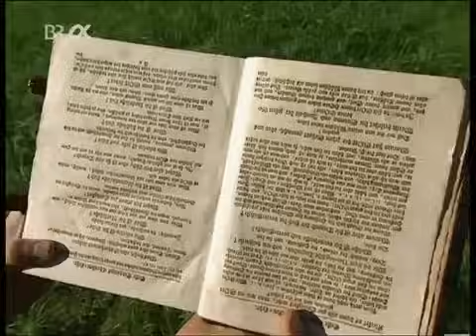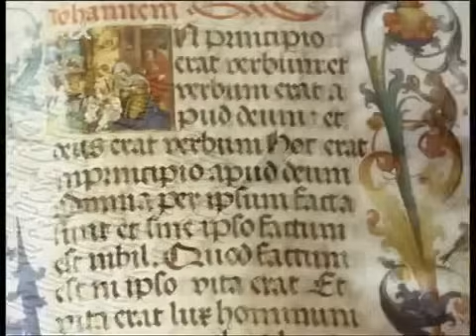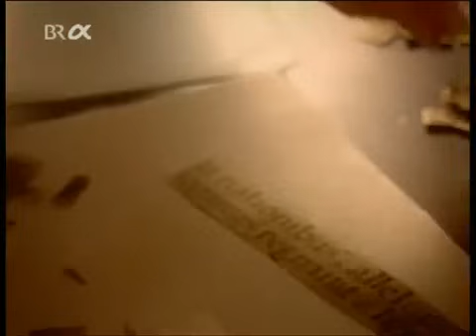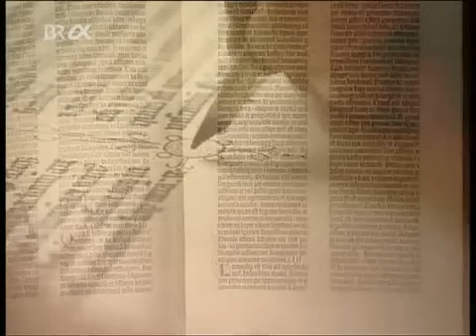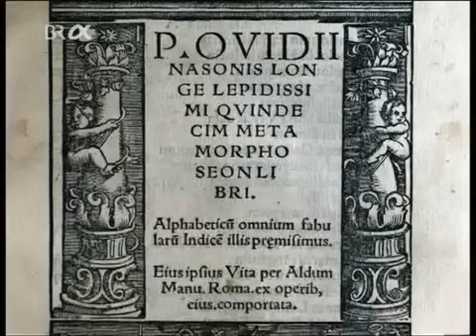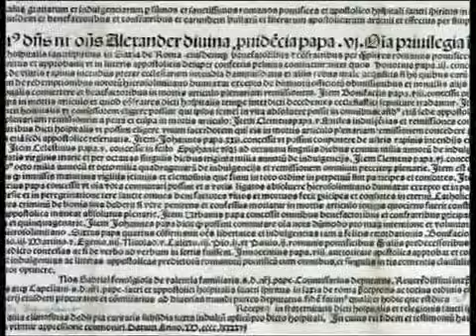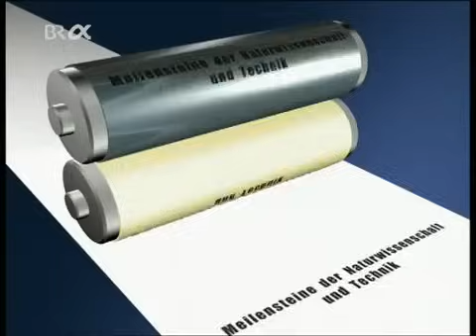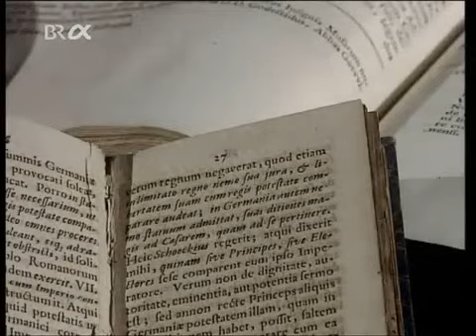Johannes Gutenberg and the Printing Press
Johannes Gensfleisch, genannt Gutenberg (* um 1400 in Mainz; † 3. Februar 1468 ebenda), gilt als Erfinder des Buchdrucks mit beweglichen Metalllettern (Mobilletterndruck) in Europa (in Korea war dieser bereits lange vorher erfunden worden[1]) und der Druckerpresse.
Die Verwendung von beweglichen Lettern revolutionierte die herkömmlichen Methoden der Buchproduktion und löste in Europa eine Medienrevolution aus. Gutenbergs Buchdruck breitete sich schnell in Europa und später in der ganzen Welt aus (siehe Ausbreitung des Buchdrucks) und wird als ein Schlüsselelement der Renaissance betrachtet. Insbesondere sein Hauptwerk, die Gutenberg-Bibel, wird allgemein für ihre hohe ästhetische und technische Qualität gerühmt.
Zu Gutenbergs zahlreichen Beiträgen zur Buchdruckerkunst gehören neben der Verwendung von beweglichen Lettern auch die Entwicklung einer besonders praktikablen Legierung aus Zinn, Blei und Antimon[2], einer ölhaltigen Tinte und eines Handgießinstruments. Zudem erfand er die Druckerpresse. Das besondere Verdienst Gutenbergs liegt darin, alle Komponenten zu einem effizienten Produktionsprozess zusammengeführt zu haben, der erstmals die maschinelle Massenproduktion von Büchern ermöglichte. 1997 wurde Gutenbergs Buchdruck vom US-Magazin Time-Life zur bedeutendsten Erfindung des zweiten Jahrtausends gewählt, und 1999 kürte das amerikanische A&E Network den Mainzer zum „Mann des Jahrtausends